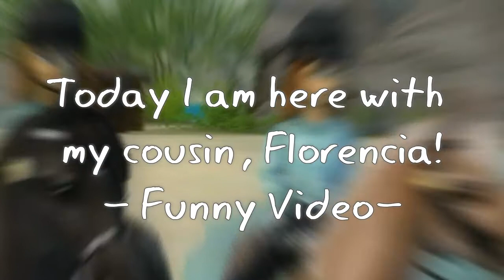SSO Funny Video (with my Cousin)